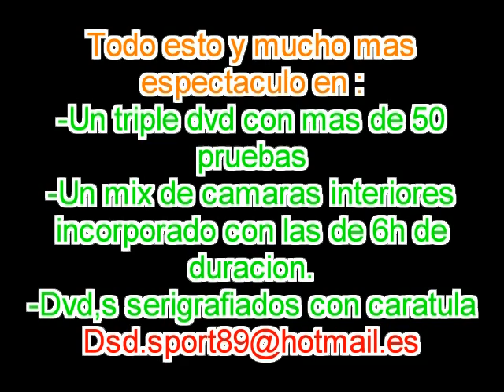Resumen DSD SPORT MIX 2011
YA disponible en DVD un amplio resumen de pruebas con mas de 50 pruebas en un conjunto de 3 dvd,s por tan solo 20€ mas gasto de envio,haz tu reserva YA!!!tambien disponible la edicion anterior DSD SPORT MIX 2010!!